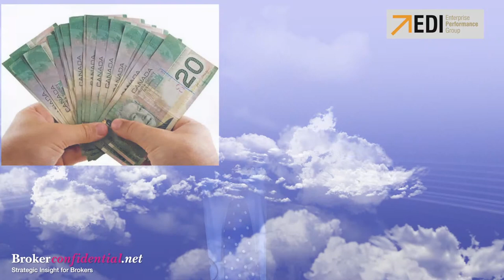Vision - Financial Health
There are 5 components that we at EDI have laid out to properly set your organizational vision.  With the fundamental purpose of painting a clear picture of our destination, this week we are going to define our long term financial health.

Now, every brokerage has a different business model and therefore a different financial structure.  The strategies are different and the financial goals are therefore set out differently.  I am going to simplify this for you by getting you to focus on three key measurements, now take out a pen and write down these three financial measurements:
Gross company dollar – considered to be the amount of commissions and fees that your organization “keeps” each year.  It is the amount after all agents have been paid and your franchisor has been paid.  It represents your Gross Revenue as an organization